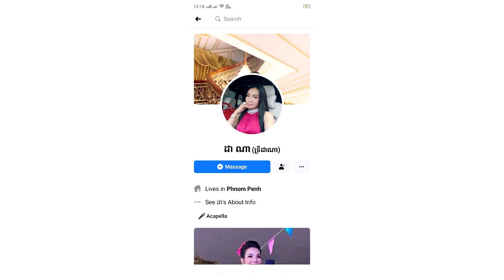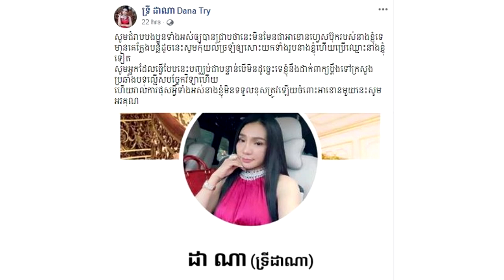ក្ដៅៗ! ទ្រី ដា​ណា ក្ដៅស្លឹកត្រចៀក ព្រមាន​ប្ដឹង​អ្នកបង្កើត​គណនីFB​លួចដាក់ឈ្មោះ និង​រូបរបស់​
សូមអធ្យាស្រ័យ

ចំពោះការមិនបានតប ខំមិនបានគ្រប់គ្នា

Ms Socheata